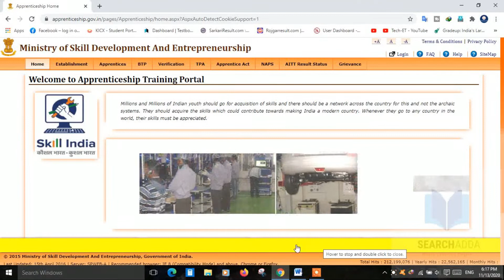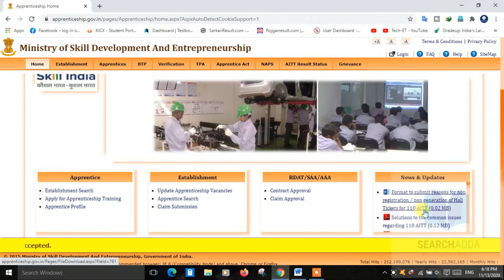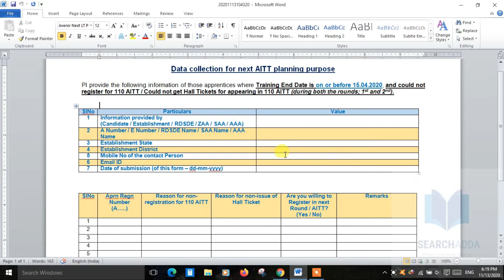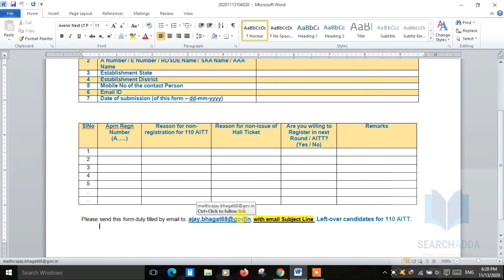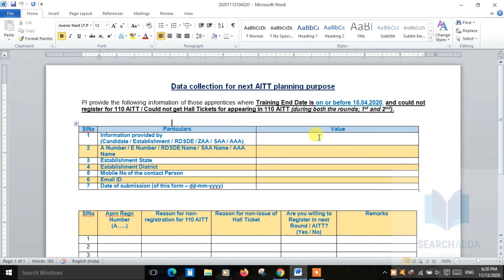Latest Apprentice Update || AITT Admit Card || Exam Issue || AITT Email send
Note:
Format to compile reasons for non-registration / non-issue of Hall Tickets to apprentices for 110 AITT is available in the "News & Updates" section of this portal. All concerned are requested to submit the data before 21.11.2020. Information in PRESCRIBED FORMAT will ONLY be accepted.